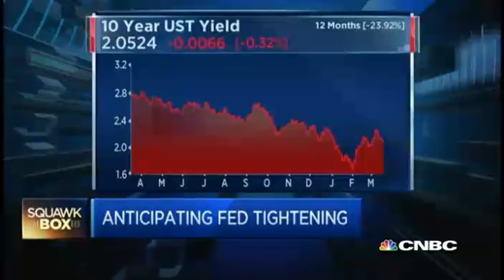Marc Faber: The Central Bankers Are Mad & Deranged